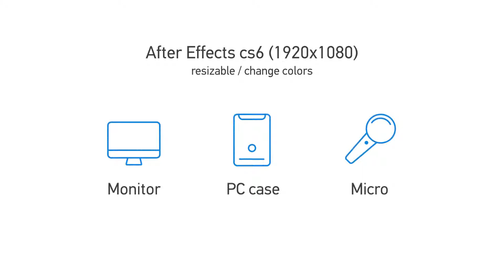Outline icons | VideoHive Templates | After Effects Project Files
1920×1080
Resizable/change colors
Videotutorial included
Control line thickness